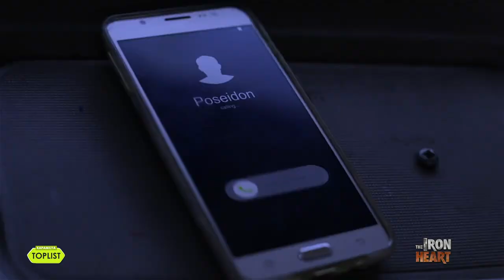15 scenes of how Emmanuel Vera brought to life her role as the sexy & badass Athena | Toplist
15 scenes of how Emmanuel Vera brought to life her role as the sexy and badass Athena in The Iron Hear.